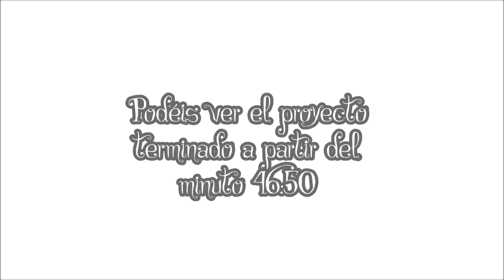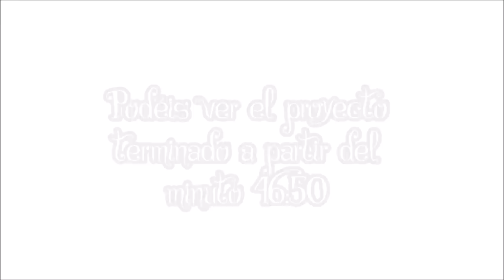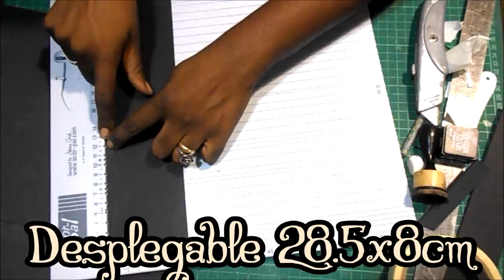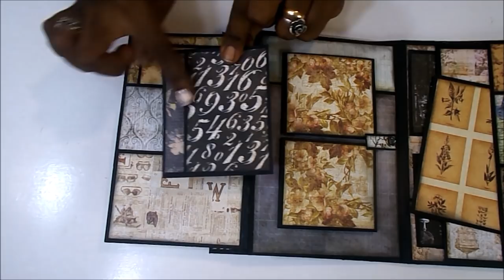DIY TUTORIAL mini album portfolio vintage scrapbooking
Hola. Hoy os traigo el tutorial de un álbum  lleno de estructuras, con un tamaño superior al de los papeles. Doble reto.

Espero que os resulte interesante, divertido y precioso, y que os animéis a hacer vuestra versión. Muchas gracias,

Raquel

COLECCIONES 6x6
Prima Marketing Nature Garden
Prima Marketing Frank García The Archivist

MEDIDAS PRINCIPALES
21*15*3cm

Lápiz, goma, regla, cúter, tijeras, punzón
Tabla de plegado, tabla de corte
Cartulina negra 270gr
Cartón fino
Cartón 2mm (un poquito de nada)
Tinta Distress Black Soot y aplicador
Tacky Glue
Cinta de doble cara
Cinta de raso
Encuadernadores Tim Holtz "Handsome"
Encuadernador Karen Foster
Eyelets Wrmk
Crop-a-dile